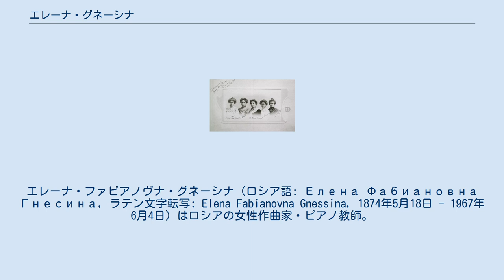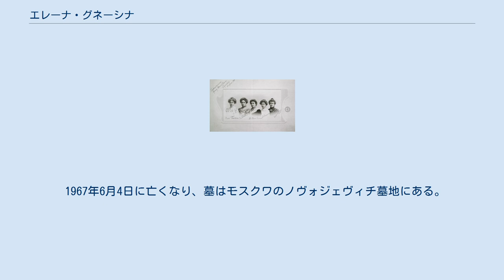エレーナ・グネーシナ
ロストフ・ナ・ドヌ出身の人物
エレーナ・ファビアノヴナ・グネーシナ（ロシア語: Елена Фабиановна Гнесина, ラテン文字転写: Elena Fabianovna Gnessina, 1874年5月18日 - 1967年6月4日）はロシアの女性作曲家・ピアノ教師。
作曲家ミハイル・グネーシンの姉。
 1974年、ロストフ・ナ・ドヌ生まれ。
官僚ラビ(ロシア帝国のポジションの一つ。
Crown rabbi)の家に生まれた。
父はファビアナ・オシポヴィッチ・グネーシン、母はベラ・イサエヴナ・フレトズィンゲル-グネーシナである。
母は歌手で、スタニスワフ・モニューシュコの学生であった。
 音楽教育はロストフ・ナ・ドヌで受け始め、後にモスクワへ移った。
 モスクワ音楽院ピアノ科でワシーリー・サフォーノフに師事し、1893年に卒業。
この他に在学中に彼女を教えた教師として、アントン・アレンスキーとセルゲイ・タネーエフがいる。
 1895年2月に姉のエフゲニアとマリアと共に音楽学校を開き、これが後にグネーシン姉妹記念音楽学校とグネーシン音楽大学(グネーシン姉妹記念ロシア音楽アカデミー)となる。
彼女は学校の校長、芸術監督、教授として教育に携わった。
 1967年6月4日に亡くなり、墓はモスクワのノヴォジェヴィチ墓地にある。
 作品としてはピアノのための練習曲や、子供向けのピアノ小品を残している。